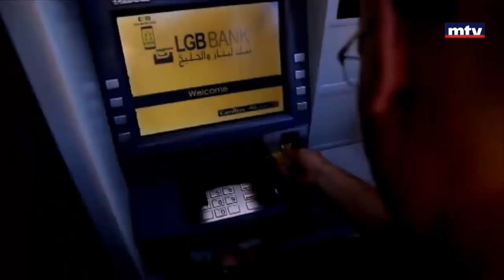ضرب مبكل من فريد لعباس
مافي متلو البرنامج الكوميدي الأشهر في لبنان، مع شخصيّات تدخل الفرحة الى قلوب المشاهدين

Ma Fi Metlo has become the most recognized Comedy Show in Lebanon with characters like Majdi and Wajdi , Alphonse, Farid , 3ammo Gaby , Mr Loughat , Maitre Adil, Franky w Bob and many others.